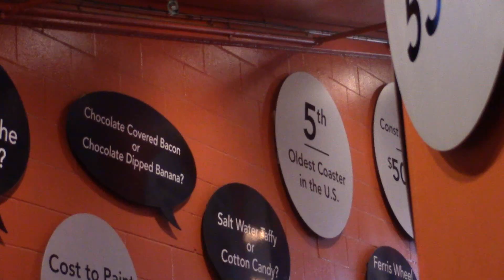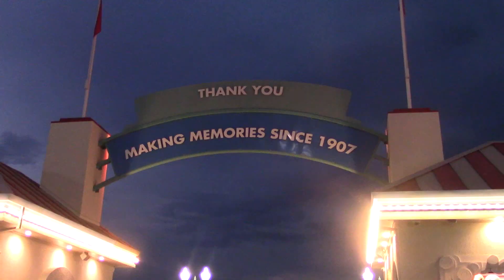A Day at the Boardwalk || Santa Cruz Vlog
A short video about my short day trip to Santa Cruz.